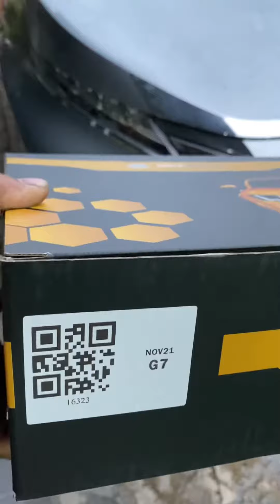Mitsubishi Xpander Keren Modifikasi Lampu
The Retrovers
We are Yoong Motor Group LAMPUNG Region
Specialized in:
Projie / HID / LED / Angel Eyes / Devil Eyes / DRL / Black Housing / Candytone Housing / 3D Lazy Block

Bagi kamu yang pengen Headlamp dan Stoplamp menjadi lebih keren, upgrade terang dan anti mainstream, kunjungi Workshop kami di:
RETROVERS LAMPUNG
Perumahan Puri Dwita B10
Gg. Langgar - Masjid Al Ikhlas
Jln. Darusallam - Imam Bonjol
Langkapura Baru - Bandar Lampung
phone.
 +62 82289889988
postcode
35141
INDONESIA

UNTUK PERTANYAAN HARGA, SPEK, PART, DETAIL BISA Ke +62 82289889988